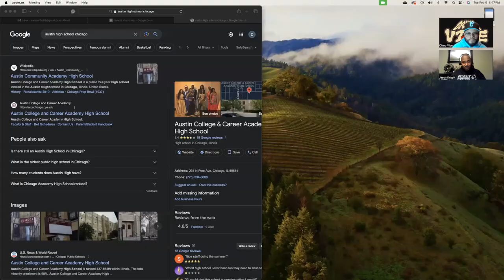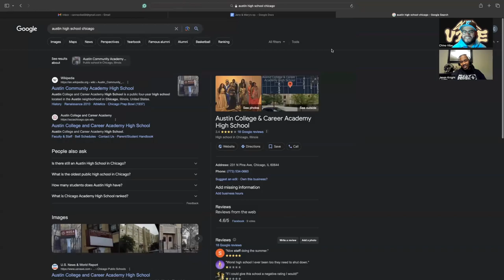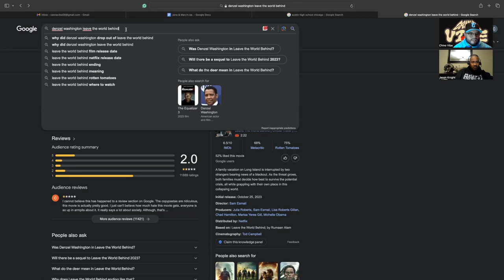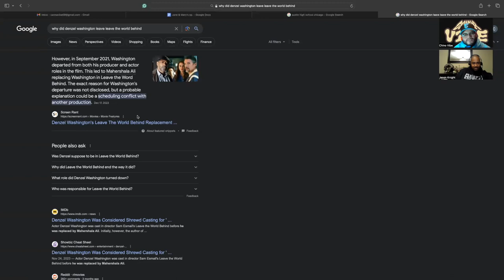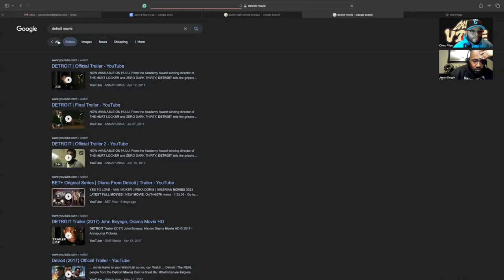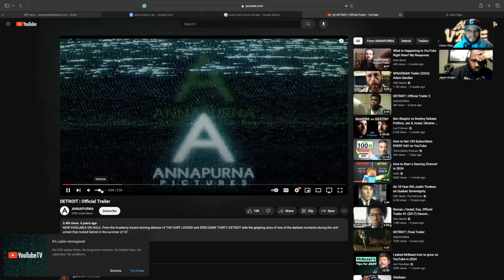CANNA VIBE #083 - JANE & MARYS (INFUSE ICE CREAM)